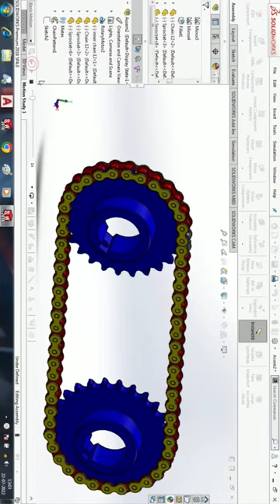Chain⛓️Gare Amazing😱Mechanism🤯 designed in SolidWorks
In this video, we'll show you how we designed and created a Chain⛓️Gare Amazing😱Mechanism🤯 in SolidWorks design.

This amazing machine is perfect for loading and unloading trucks quickly and easily. We designed and created this machine in SolidWorks design so that it is easy to use and customize. Watch this video to learn how to create your own Chain⛓️Gare Amazing😱Mechanism🤯 in SolidWorks design!
In this video, we'll show you how we designed and created a Chain⛓️Gare Amazing😱Mechanism🤯 in SolidWorks design.This amazing machine is perfect for loading and unloading trucks quickly and easily. We designed and created this machine in SolidWorks design so that it is easy to use and customize.
solidworks
aap ka aana dil dhadkana remix
aga barir malik hoy
amijeketomar song
aphmau
bageshwar dham guru
basic english vocabulary
bimalhooper sambalpuri song status
break dance
car music
cartoon cartoon cartoon
cat sound
css animation tutorial
dali maloti
dancing lady serbia horror
dinosaurs
doja cat
dopaminowy wąż
fishing
fortuner fortuner
free fire pro video
gb invitational
gombe gombe song please
hamari bhabhi kaisi ho
happy birthday
ikru entertainment
jelly jelly
katun
kiss indonesia
kiss prank
matlab for mechanical engineers
mechanical engineering
motivational speech
mumal
new release south movie
new south movie
nhac khong loi hay nhat the gioi
oye indori
paper craft
pigeons
pokemon shorts
prashu videos
ranjithame song remix
rimorav vlogs
ronaldo al nassr skill
rowdy song remix
russia coldest place
russia zircon missile